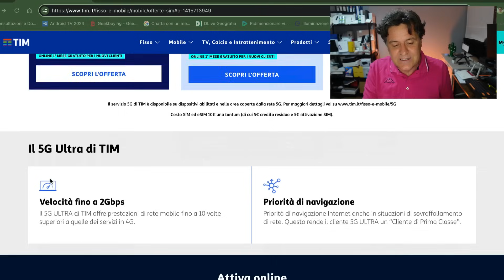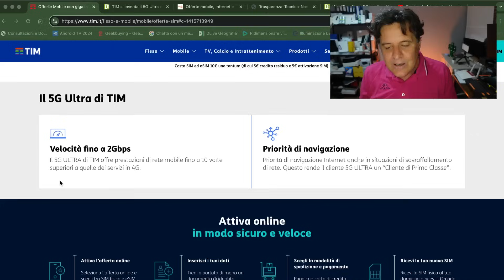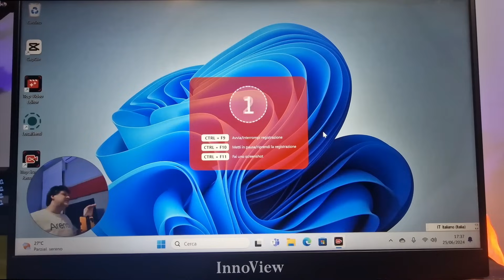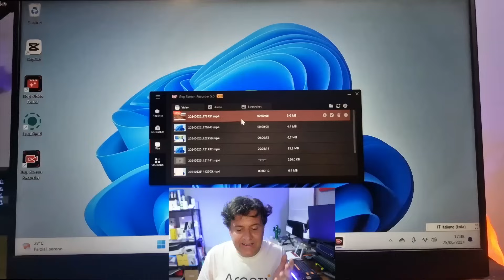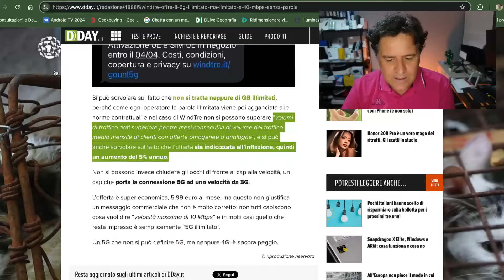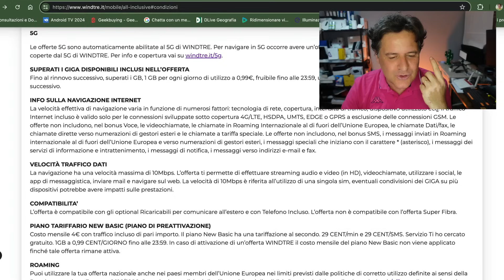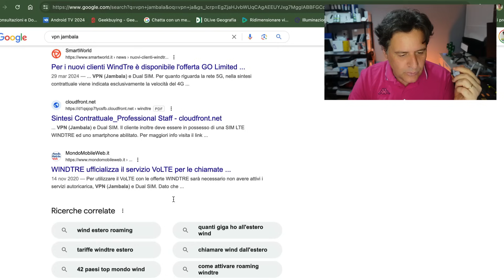IL 4G+ DIVENTA 5G! MA ANCHE NO!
Tim ha presentato l'offerta ULTRA che è ok ... ma ha anche magicamente trasformato il 4G+ in 5G! Potenza del marketing.
Occhio che Windtre ha fatto anche peggio .

✅ Compra da Amazon
●▬▬▬▬ PROMOZIONI AMAZON
► Music Unlimited
► Prime Video
► Kindle Unlimited

☕ SUPPORTAMI!
- oppure usare i link che trovate in questa descrizione. Ovviamente voi non pagate nessun sovraprezzo. 📸 La mia wish list

📩 CHI SONO - CONTATTI
Ciao, sono Francesco Renzo, vivo a Bari e mi occupo di tecnologia con particolare riferimento al mondo delle telecomunicazioni. Mi piace condividere esperienze e creare video. Sono in costante formazione perchè mi rendo conto che sto affrontando un percorso di crescita personale, professionale e imprenditoriale.